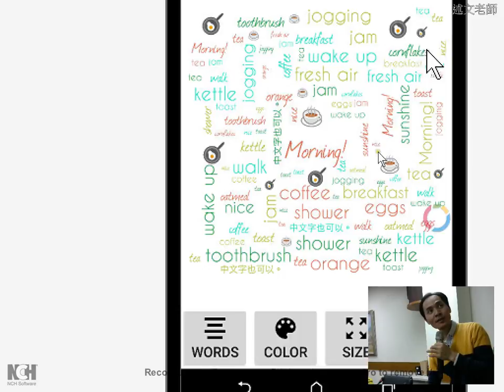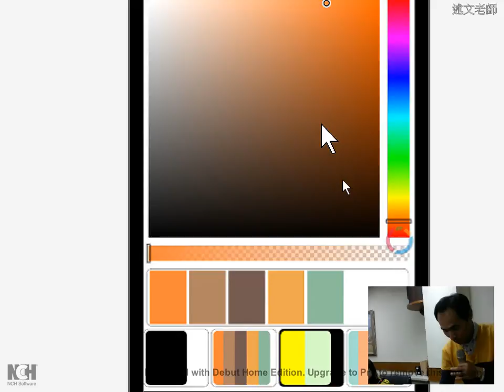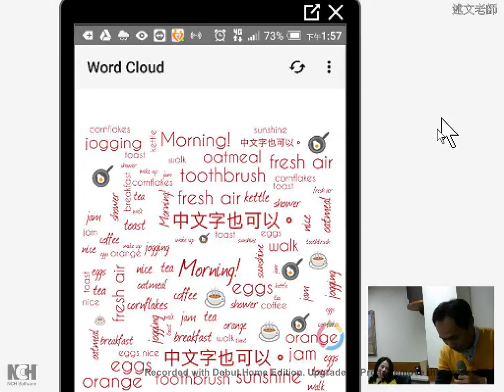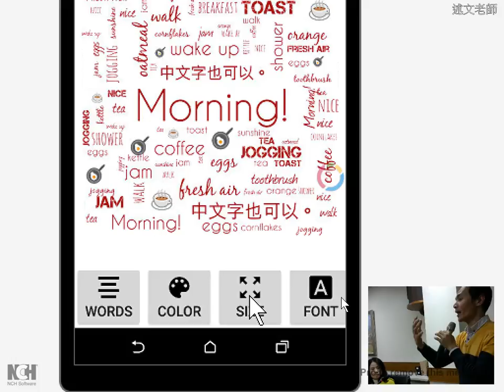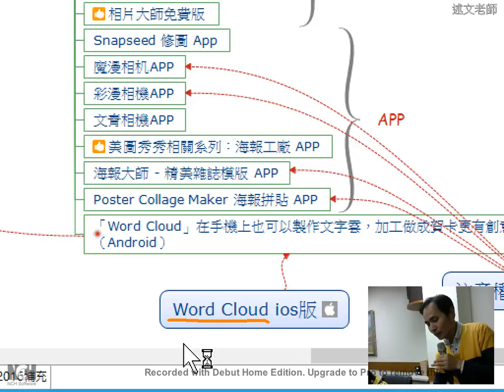11：Word Cloud 文字雲 APP，簡單製作各種文字組合圖像